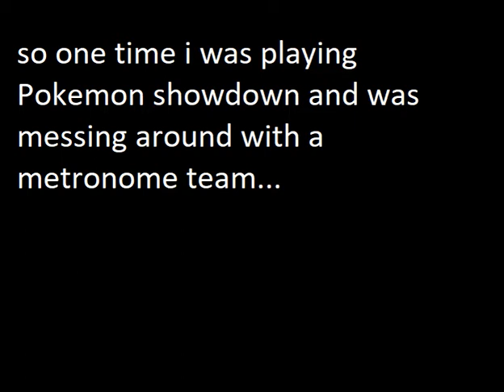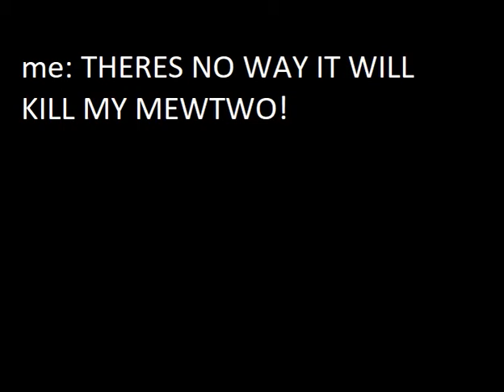IM QUITTING POKEMON SHOWDOWN!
SALT EVERYWHERE!